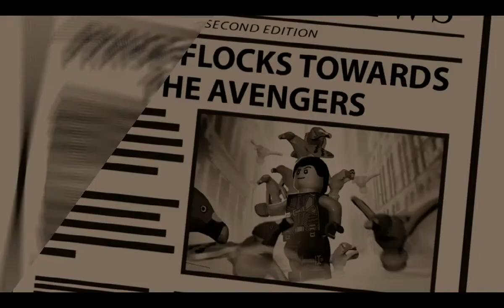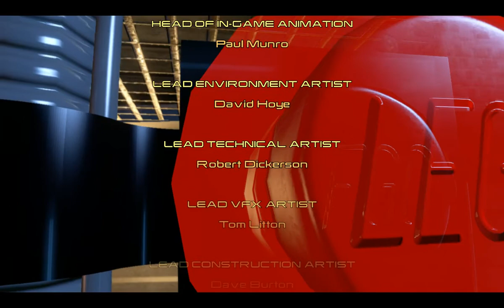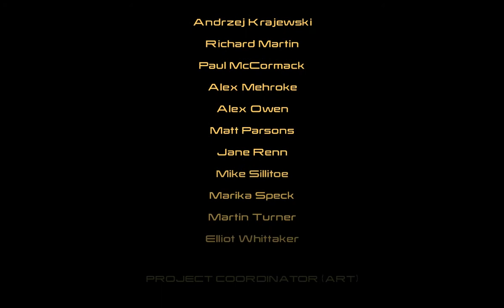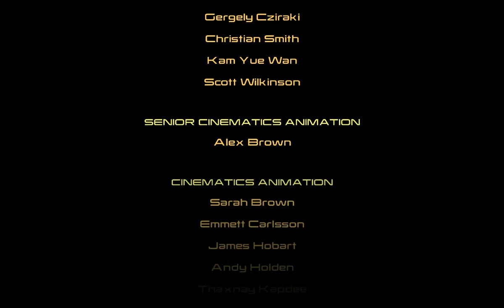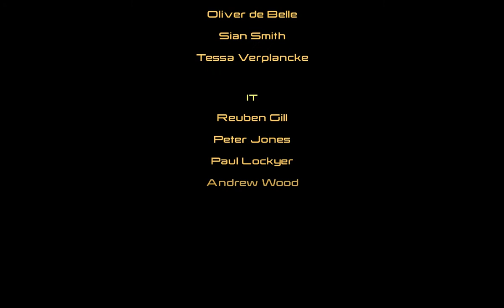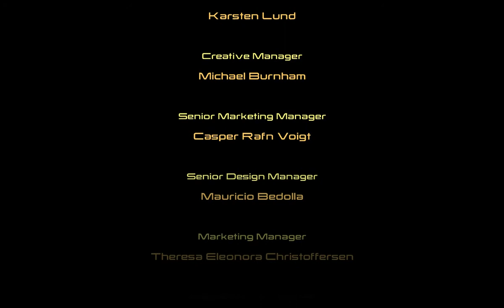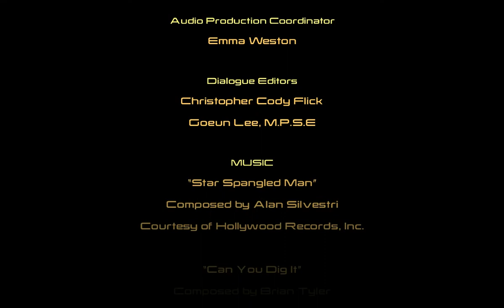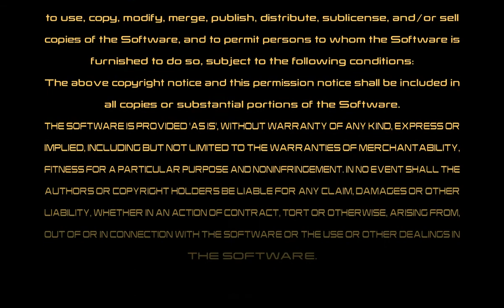Lego Marvel Avengers : Part 7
Chapter : Earth's Mightiest